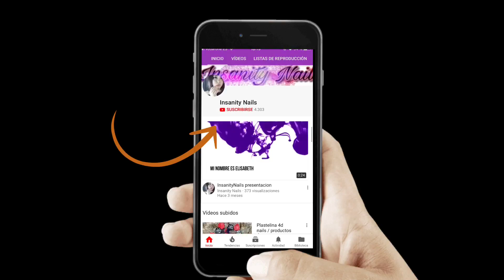Uñas san Valentín / Ágate hello kitty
Donde adquirir estos productos?

Regalo para mis suscriptores (madam glam )30% descuento con el código: insanitynails30

acrilico gel esmalte decoradas decoracion permanente gelish acrilicas tutorial moldes francesa french flores sencillas 3d flowers nails nail art desing acrylic tutoriales consejos manicura pedicura maquillaje makeup ,
uñasestileto,uñasconformas,uñasdualform,uñascon3d,